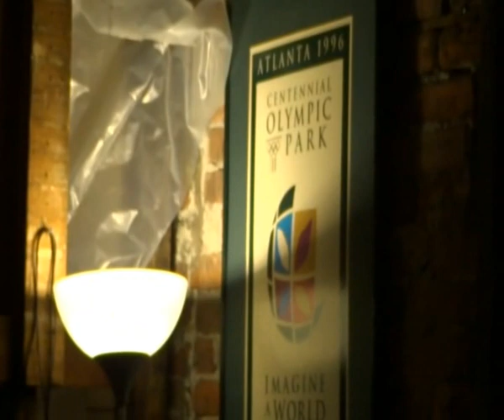Christmas Flextime VI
Christmas Flextime at The Squalor Mansion, Detroit, MI.